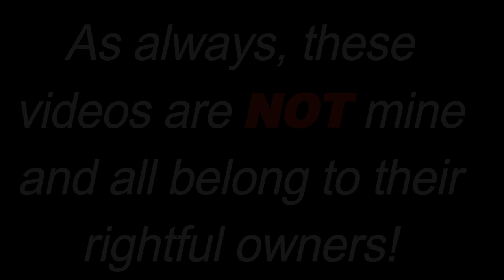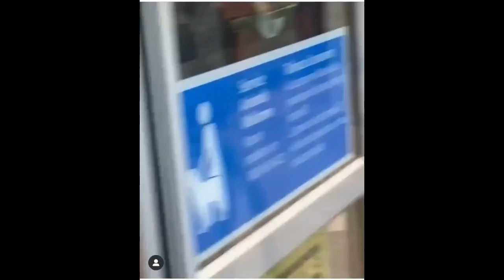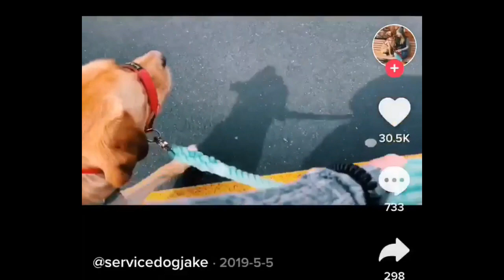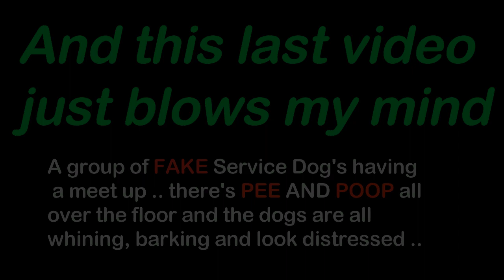FAKE Service Dog MEETUP! Dogs In MUZZLES! And More! (Madness)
Its been awhile since I made another fake SD compilation but late is better then never! Leave your opinions down below of the "Fake Meet Up" clip and let me know your thoughts on the mater!

If your video was featured and you want credit, let me know which video and what your name/account is and I will credit you in here in the description!

Video Credits
Clip At 1:50 Belongs To: teamingwithlife on Instagram

I try my hardest to find videos that people haven't seen before!